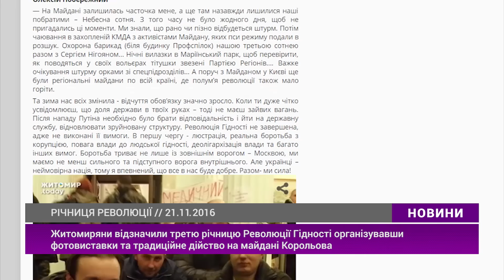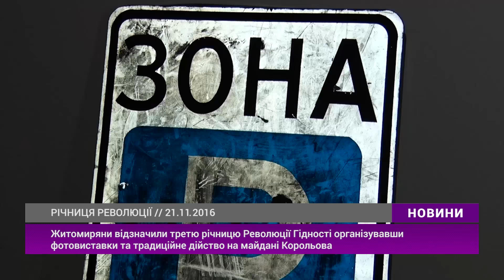Випуск "Новин" за 21 листопада 2016 року